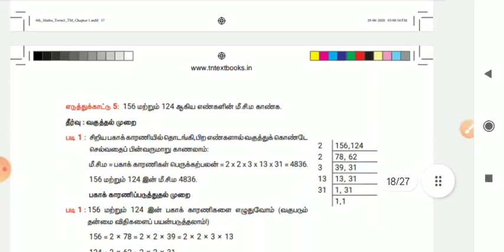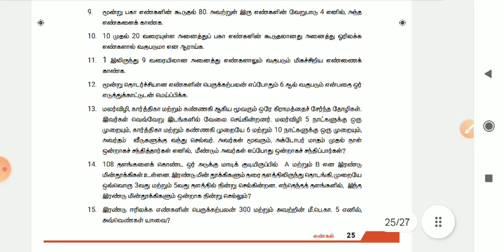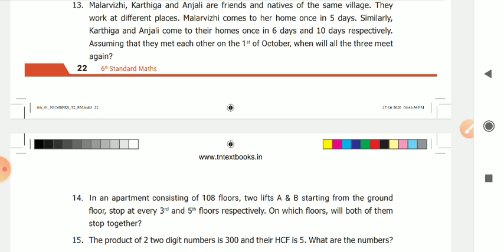TNPSC|Part 09 | LCM HCF| Aptitude | Group 1 mains | Syed